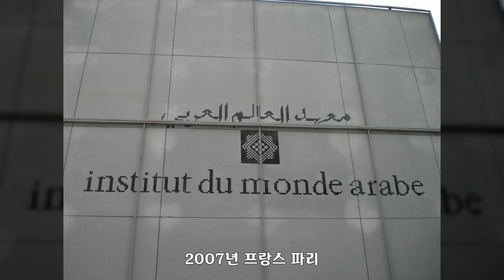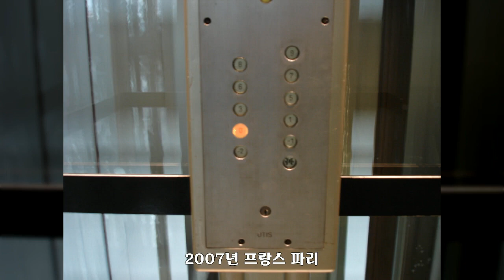2007년 프랑스 파리 6, 셀수스협동조합, 공유마당, CC BY